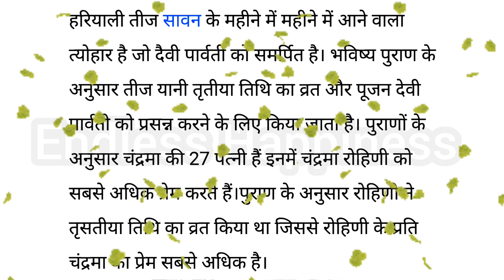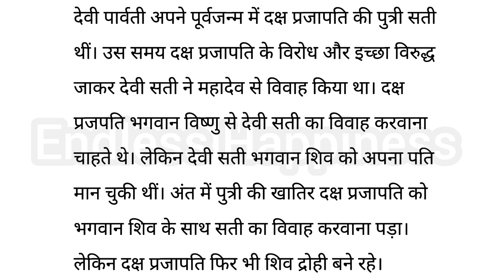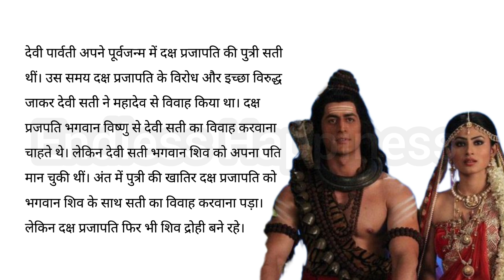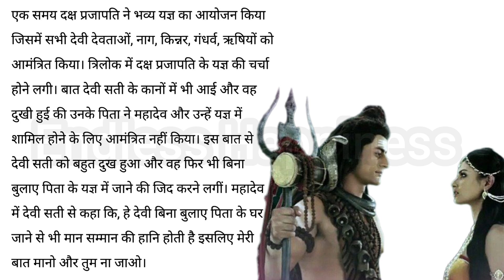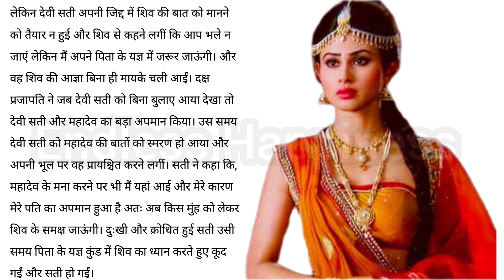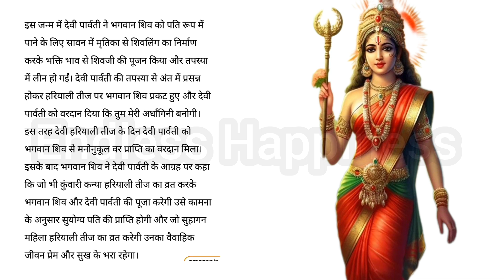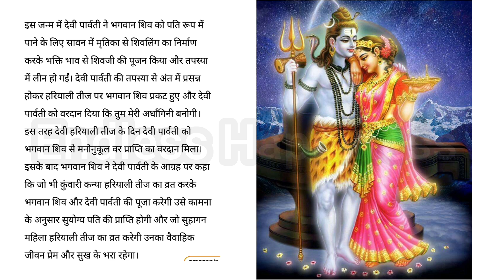Hariyali Teej Vrat Katha 2024 - हरियाली तीज की कहानी कथा - हरियाली तीज की कथा - Teej Vrat Katha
Endless Happiness Presents - Hariyali Teej Vrat Katha 2024 - हरियाली तीज की कहानी कथा - हरियाली तीज की कथा - Teej Vrat Katha